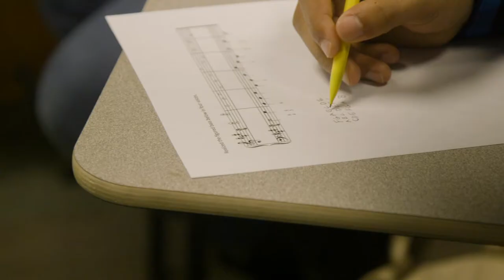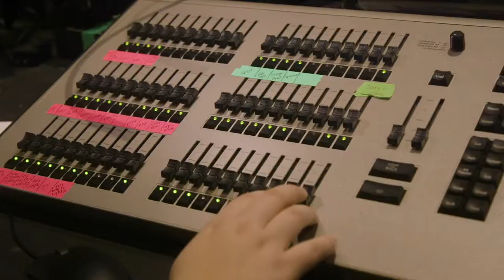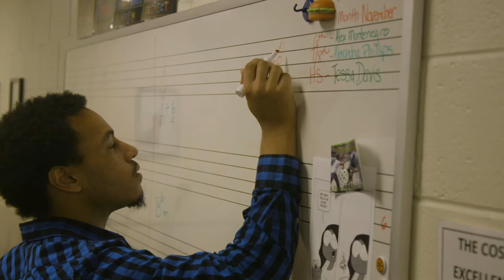Southside Christian School Fine Arts Promo